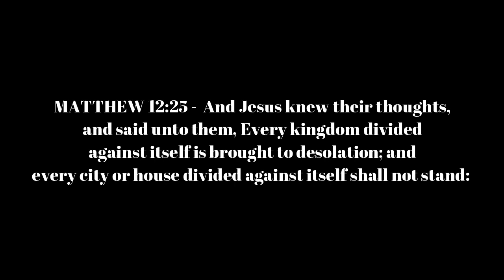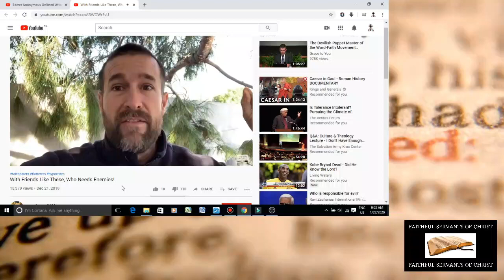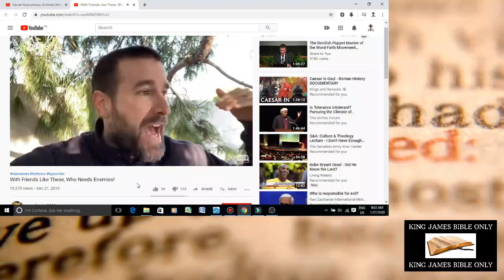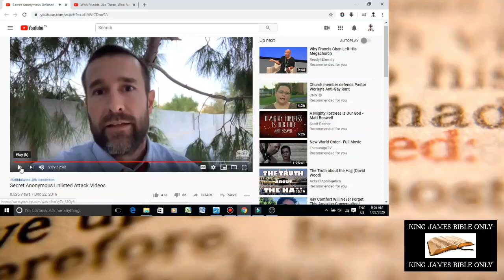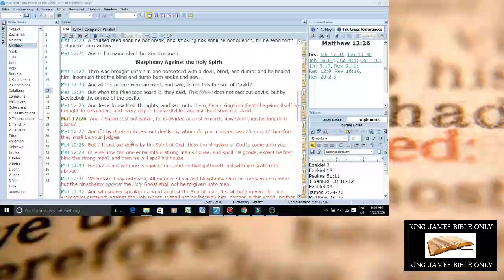The New IFB Cult Is Falling Apart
Matthew 12:25-26 - And Jesus knew their thoughts, and said unto them, Every kingdom divided against itself is brought to desolation; and every city or house divided against itself shall not stand: And if Satan cast out Satan, he is divided against himself; how shall then his kingdom stand?